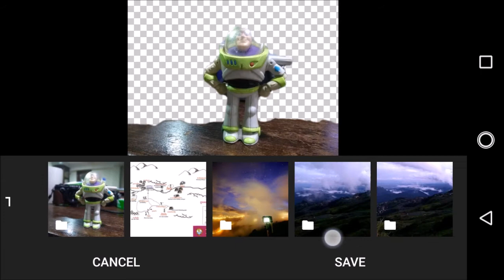moto G5s plus background editor